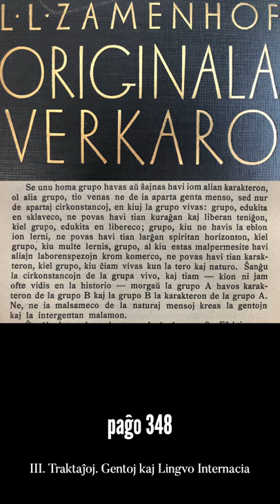Zamenhofa Medito 049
Daŭre ni kunmeditu sur la Zamehofaj vortoj pri la (ne)ekzisto de rasoj.